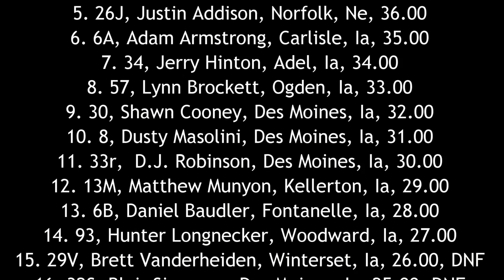SIS Sport Mod A Main 5/15/16